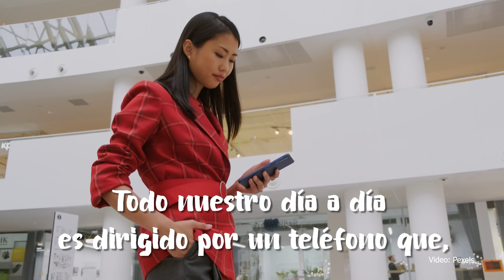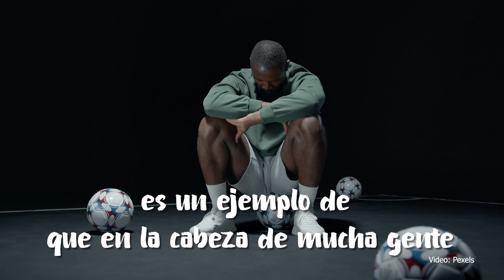¡LOS AMIGOS VIRTUALES!: LAS REFLEXIONES DEL DR. CHE | ONCE Diario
¡LOS AMIGOS VIRTUALES! 🛜🤝

Parece ser que tener el celular a la mano 📲se volvió algo indispensable hoy en día 😬. Sin embargo, gracias al futbol ⚽ nos distraemos de los problemas que cargamos 😥. En esta ocasión, Doctor Che 🧉 te trae una reflexión del valor del deporte más lindo. 🙏